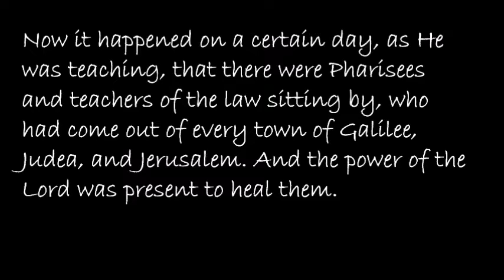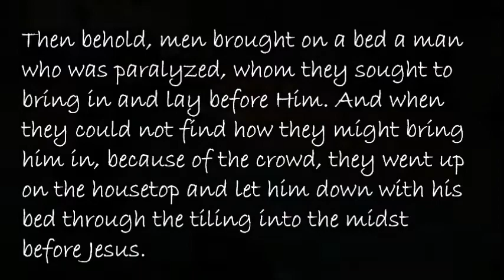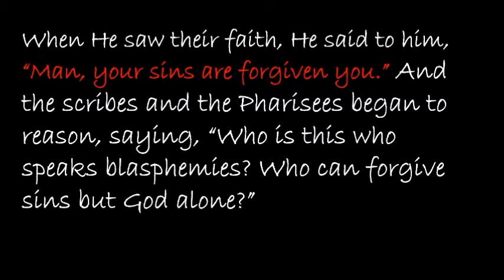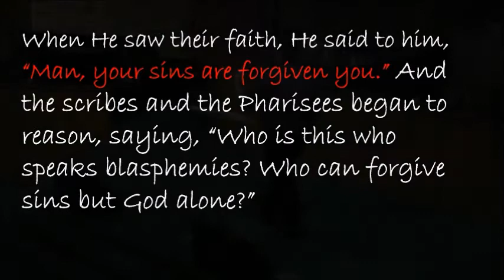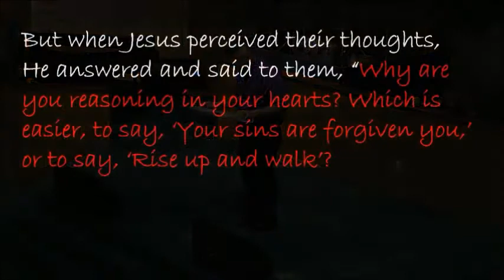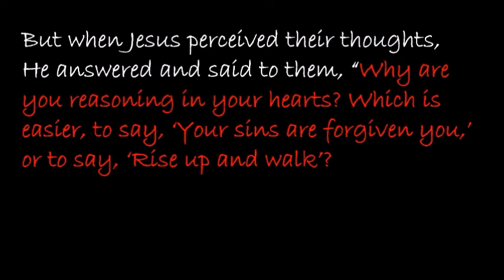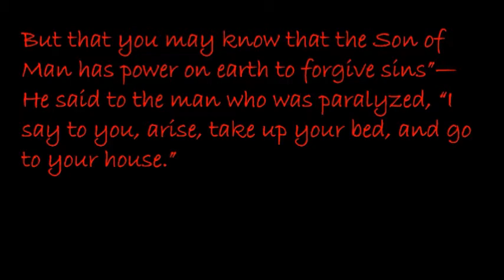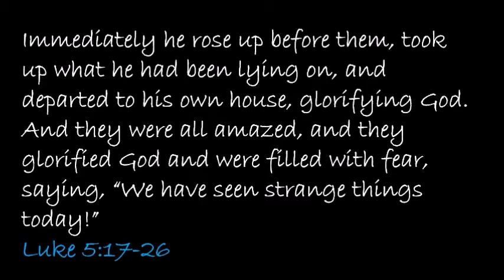Sermon 050518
We stream every Sabbath at 11:30AM. Join us in worshiping the Lord Jesus!